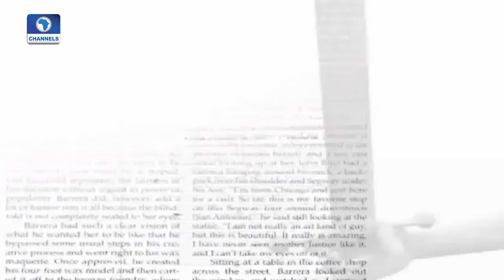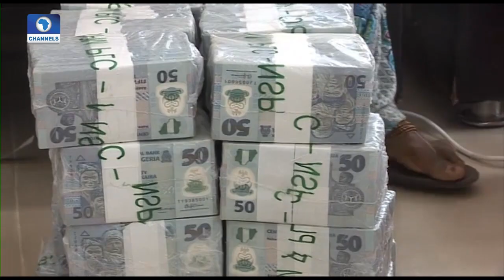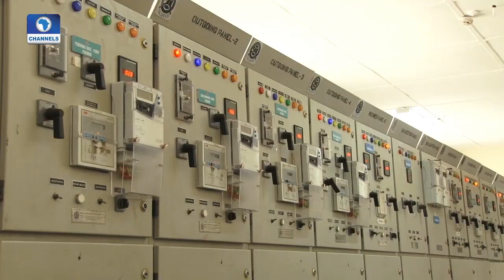Law Weekly: The Whistle Blower Policy, How Laudable Pt 1